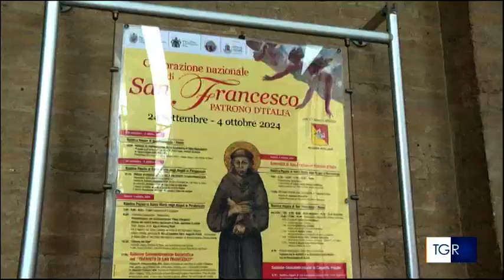ASSISI / La città umbra celebra Suor Alfonsina Fileti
TGR Umbria 3 settembre 2024
  Il riconoscimento di “Frate Jacopa, Rosa d’argento 2024” a Suor Alfonsina Fileti, della diocesi di Acireale, consegnato ad Assisi in occasione delle celebrazioni per San Francesco, patrono d’Italia, rappresenta un tributo significativo al valore dell’impegno sociale nella nostra società.